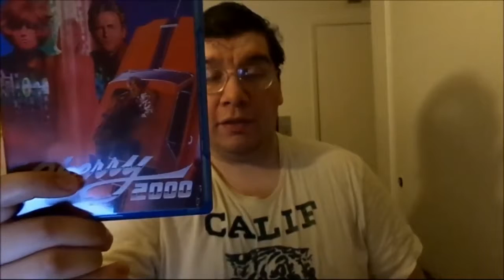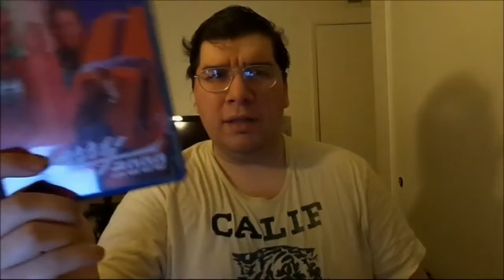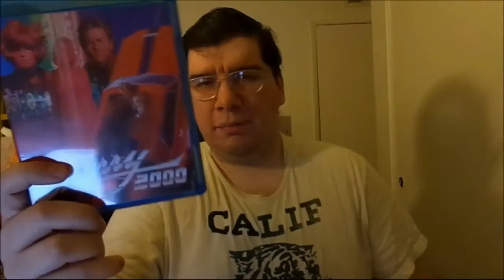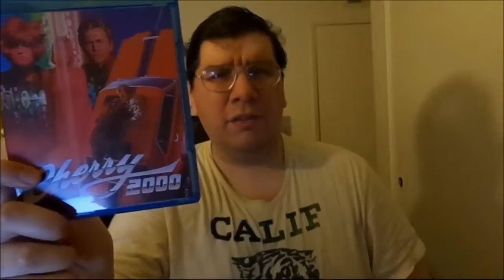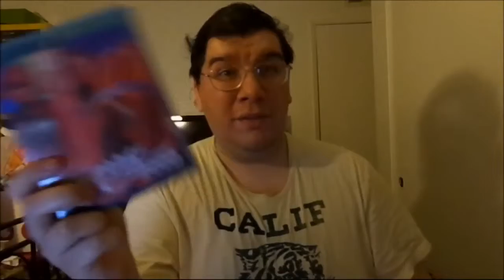Cherry 2000 (1987): Joseph A. Sobora's Movie Review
My Movie Review of "Cherry 2000" (1987).
Starring: Melanie Griffith, David Andrews, Tim Thomerson, Pamela Gidley, Harry Carey, Jr., Ben Johnson, Brion James, Marshall Bell, Laurence Fishburne, Michael C. Gwynne & Jennifer Balgobin.

Written By: Lloyd Fonvielle & Michael Almereyda. Directed By: Steve De Jarnatt.